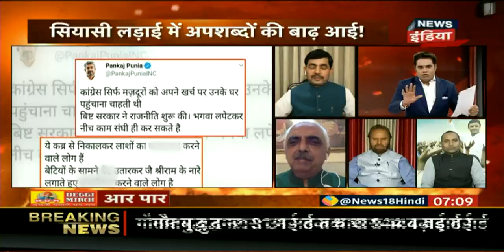Aditi Singh और Pankaj Punia के बयान को लेकर Congress प्रवक्ता ने कही ये बात | Aar Paar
आज बीजेपी और कांग्रेस की बस वाली लड़ाई में श्री राम की भी एंट्री हो गयी | लेकिन जिस संदर्भ में श्री राम का नाम लिया गया वो शर्मनाक है, क्योंकि कांग्रेस के एक नेता पंकज पुनिया ने भाषा के मर्यादा को रौंदते हुए वो बात सुनाई भी नहीं जा सकती | आखिर ये सियासत का कौन सा घिनोना स्तर है जो दिखाया जा रहा है ? कोई राम के नाम पर अपशब्द बोलता है कोई देश की जानी मानी लोक गायिका मालिनी अवस्थी पर सिर्फ इसलिए लांछन लगाने की कोशिश करता है  क्योंकि उनके पति योगी सरकार में बड़े ब्यूरोक्रेट है | इसी बीच कांग्रेस की विधायक अदिति सिंह ने प्रियंका वाड्रा के फैसले पर सवाल उठाते हुए इसे निम्न स्तर की सियासत कह दिया है | तो क्या वाकई में पिछले पांच दिनों से मजदूरों के नाम पर सिर्फ सियासत हो रही है |
देखिये Aar Paar Amish Devgan के साथ |